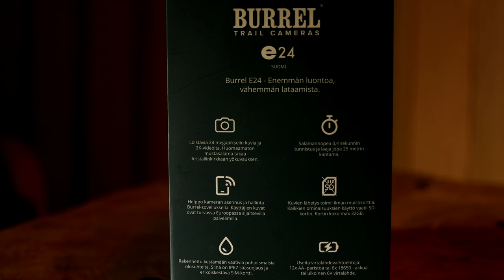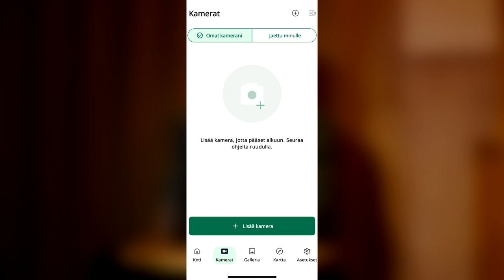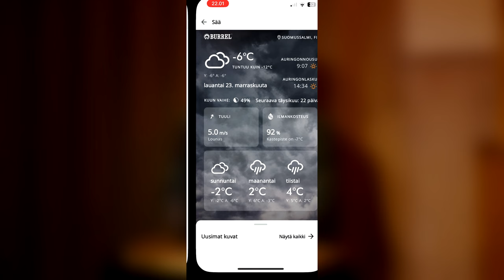Burrel E24 riistakamera | 4K | Erämaiden Kulkijat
Videolla esitellään Burrel E24 riistakameran tuotepakkauksen sisältö, kerrotaan tuotteen ominaisuuksista ja vertaillaan tuotetta vanhempaan Burrel N24 riistakameraan. Lisäksi videolla kerrotaan Burrel-sovelluksesta.